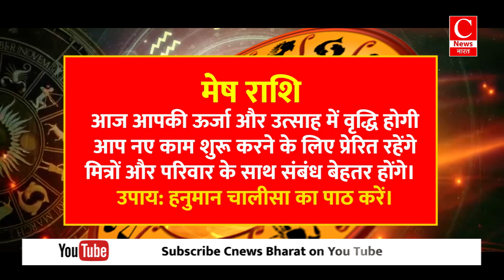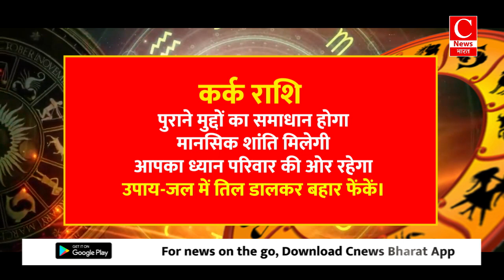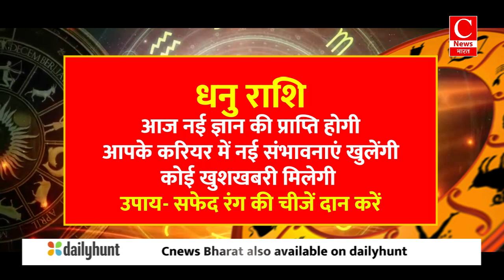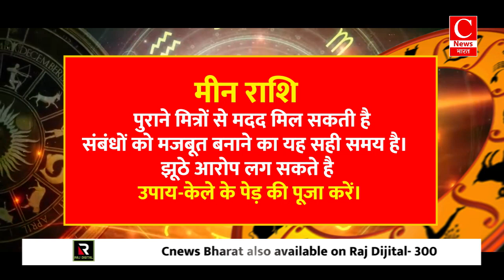Aaj ka rashifal 07 October 2024 || Aries to Pisces todays horoscope in Hindi || Cnews Bharat